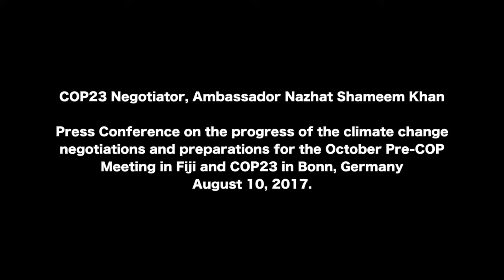Fijian Chief Negotiator for COP23 Ambassador Nazhat Shameem Press Conference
COP23 Negotiator, Ambassador Nazhat Shameem Khan held a Press Conference on the progress of the climate change negotiations and preparations for the October Pre-COP Meeting in Fiji and COP23 in Bonn, Germany.